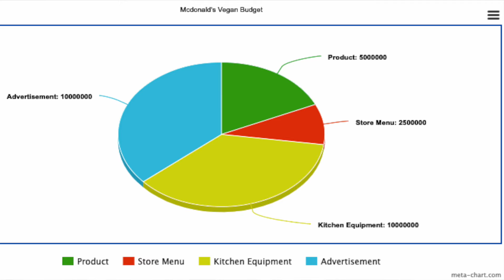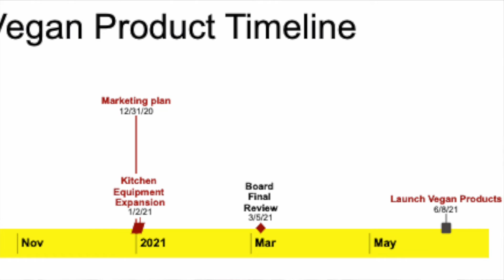BUS 100W Essay #3 Presentation